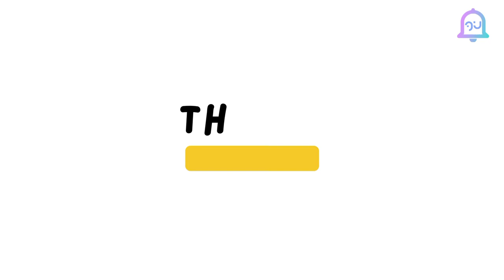PROFIL DANILO EL SAED : Pemain Naturalisasi Irak Yang Bakal Jadi Ancaman Buat Timnas Indonesia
Danilo Andres Al-Saed  (lahir 24 Februari 1999) adalah pemain sepak bola yang saat ini bermain sebagai pemain sayap kiri untuk klub Eliteserien Sandefjord ,ia Lahir di Swedia, saat ini danilo el saed bermain untuk tim nasional Irak.